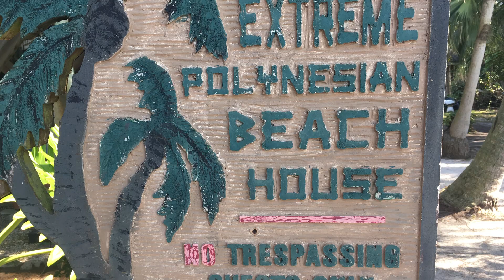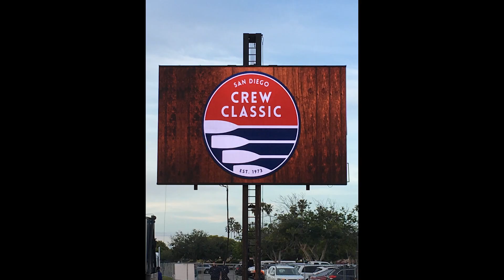Captains' Dinner Video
A look back at another incredible year at CIR